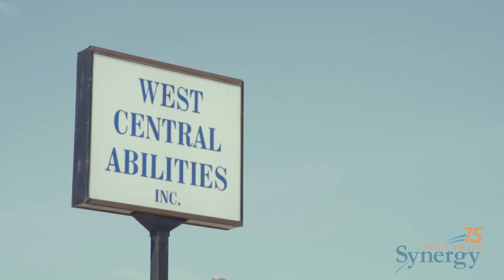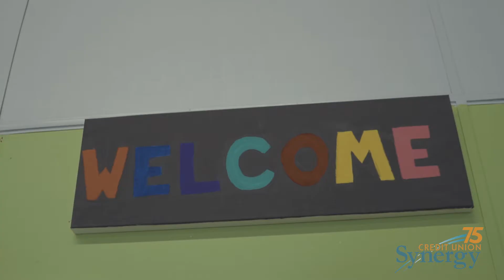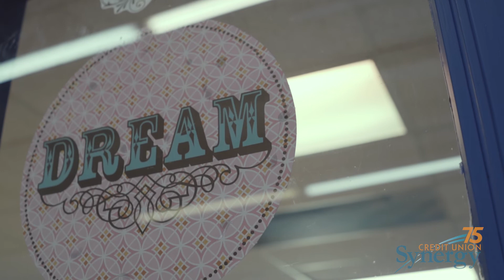Inspired By Our Members - West Central Abilities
West Central Abilities is making a difference in the lives of its clients in Kindersley.